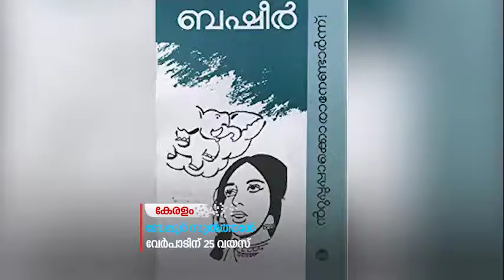വൈക്കം മുഹമ്മദ് ബഷീര്‍ ഓര്‍മ്മയായിട്ട് 25 വര്‍ഷം.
വൈക്കം മുഹമ്മദ് ബഷീര്‍ ഓര്‍മ്മയായിട്ട് 25 വര്‍ഷം.നഷ്ടമായത് മലയാള ഭാഷയേയും സാഹിത്യത്തെയും  മാന്ത്രിക രചനകള്‍ കൊണ്ട് സമ്പന്നമാക്കിയ എഴുത്തുകാരനെ.